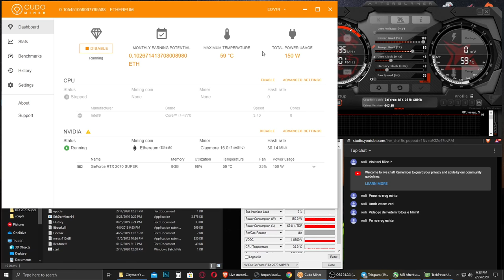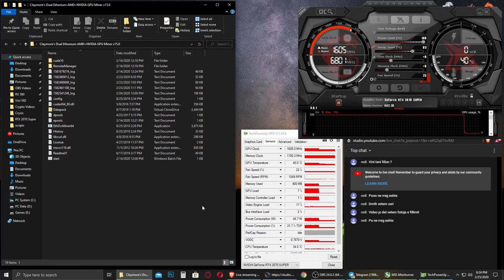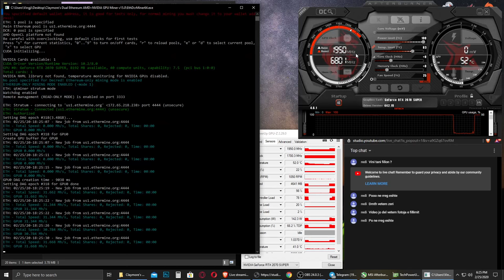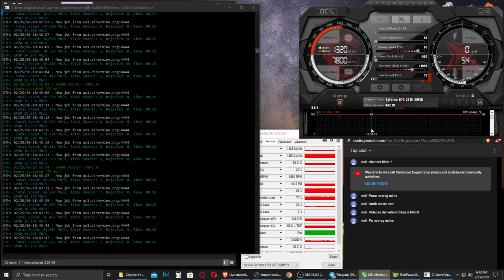Sa MH/s minon nje RTX 2070 SUPER dhe sa Ethereum mund te prodhoje ???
- Bitcoin - 1Fu3i4SPqL2n2WdjF79WFueRH5vnQ2sSK5
- Ethereum - 0x66ADFe289c66Da6faaDA112aCb9F6FF8a55100C5
- ETHClassic - 0x18C19f2B39EAf66656F0930223c9AedEAa7f1Aba
- Litecoin - LanFjKUX9su1hkYntddPwscDM4TKNf1mFZ